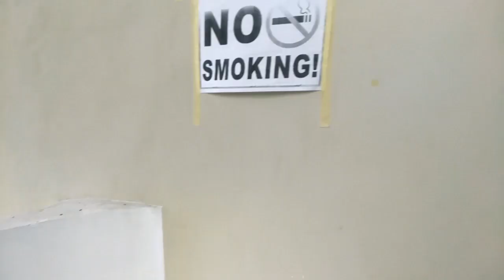Vlog 37: Part 3: Last day sa isolation. sa wakas makakauwi na din. 😁😊😀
Special Thanks sa
Oyo Spiral Suites 108
sa maganda service ng hotel.

Saxitoxin Luna
na nag asikaso sa amin sa hotel.

Jowen Cubos
Nhiek Nhiek Madarang
Allan Madarang
Lou Madarang
sa mga kapatid na tumulong at nagbigay ng finacial na pambili ng goods at vitamin ko.

Sa partner ko na nag asikaso para mapadala ng mga pagkain ko at vitamin dito sa isolation.

and sa mga nagdasal na mapabilis ang paggaling ko sa sakit na Covid19.

always pray po para matapos na ang pandemic na ito.